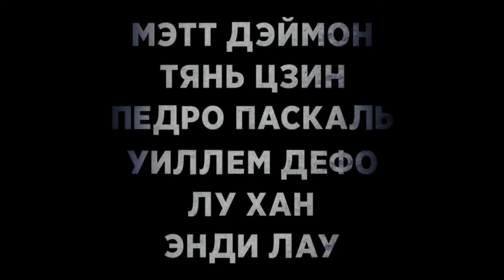Великая стена (2016) Трейлер к фильму (Русский язык)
Дублированный трейлер к фильму Великая стена, 2016

жанр: фэнтези, боевик, триллер, приключения

Мэтт Дэймон
Цзин Тянь
Педро Паскаль

Великую стену воздвигли, чтобы оградить Поднебесную от любых угроз, но с таким врагом не сталкивались даже самые отважные ее защитники. Если вторжение не остановить — мир будет уничтожен.